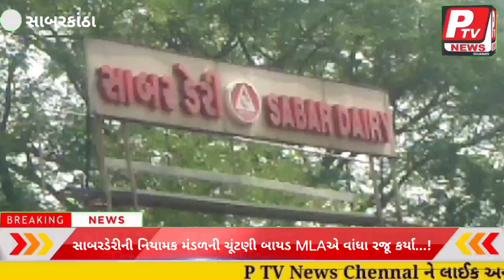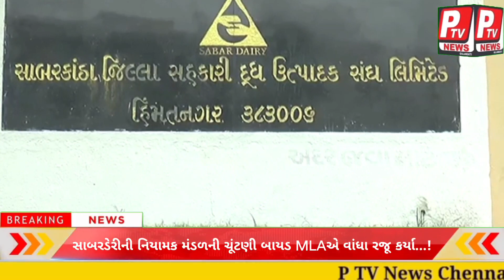સાબરડેરીની નિયામક મંડળની ચૂંટણી બાયડ ધારાસભ્યએ વાંધા રજૂ કર્યા...!